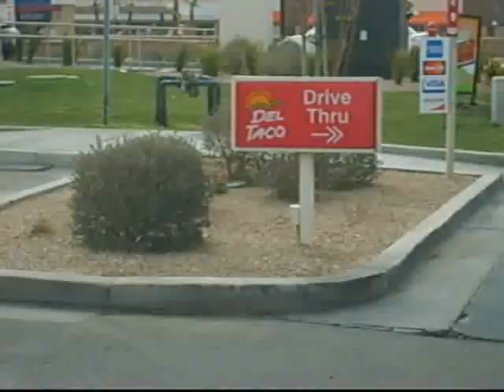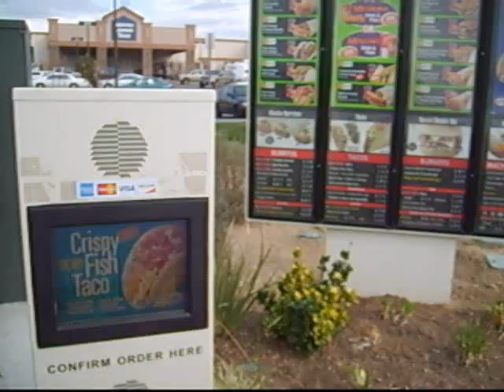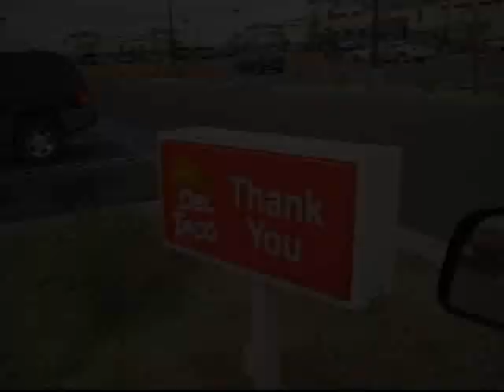Del Taco Survey Email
My opinion on some interesting items that Del Taco is proposing to put on their menu. This is not a slam on Del Taco.